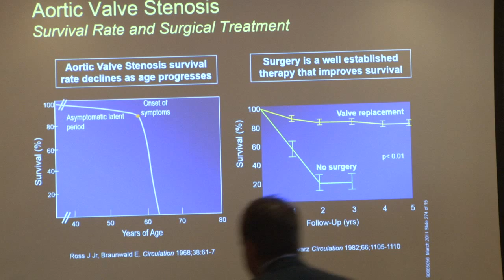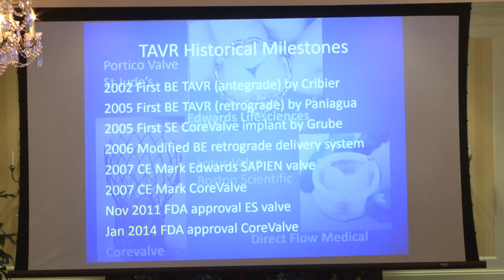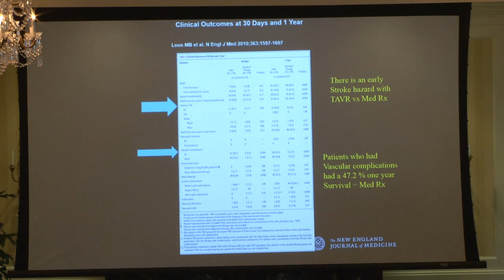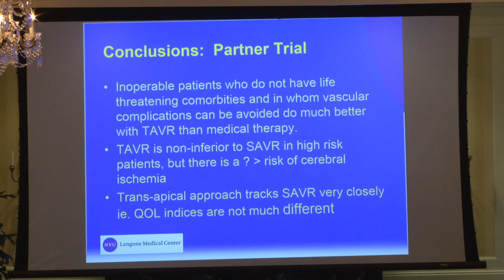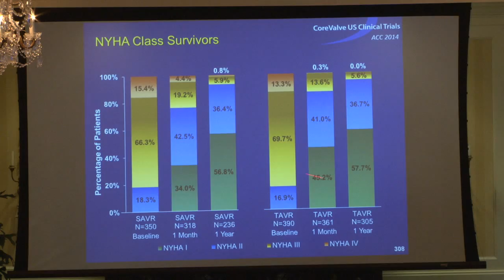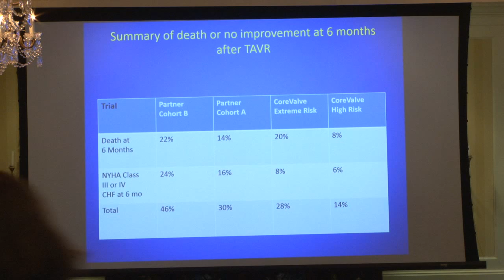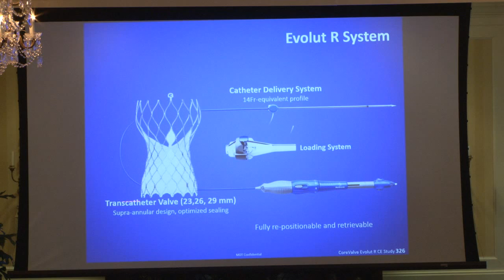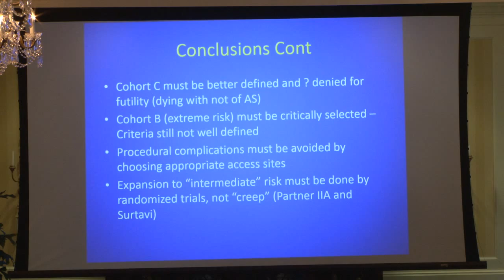Cardiovascular Symposium Session 5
Western Kentucky Heart & Lung